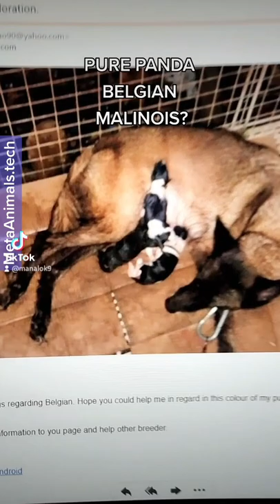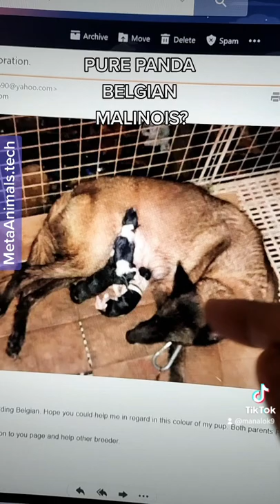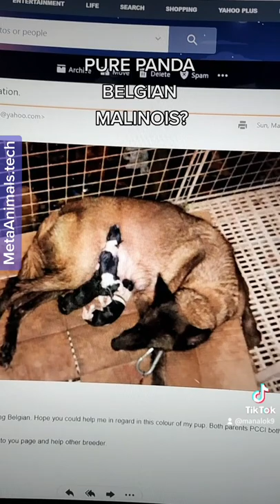PUREBRED PANDA BELGIANMALINOIS?